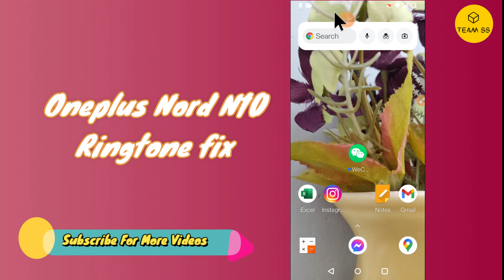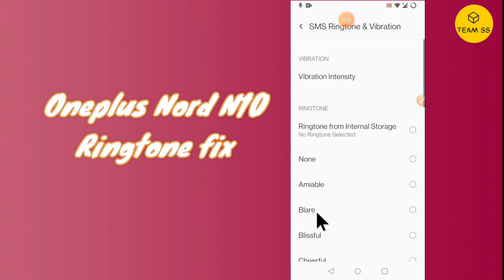Oneplus Nord N10 Ringtone Problem fix || Oneplus Nord ringer volume not working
✔️Oneplus Nord N10 Ringtone Problem